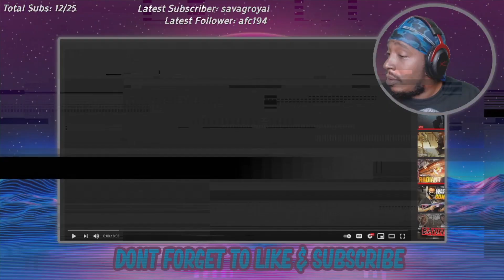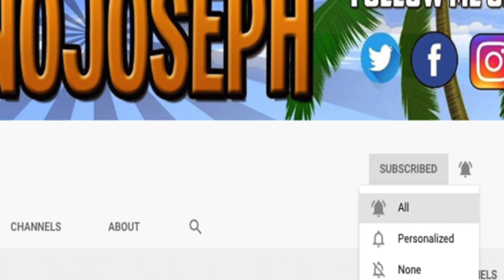Reaction To Opp Zo -"Still Here" (Official Music Video)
STREAMING ON KICK NOW GANGY! KICK.COM/JOENOJOSEPH LINK TO ORIGINAL
Opp Zo -"Still Here" (Official Music Video)
Started Streaming On Twitch!!!
(Everyday)